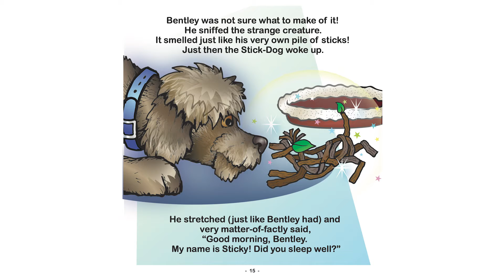Kids' Book Review: BENTLEY AND THE MAGIC STICKS by Claire Eckard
Bentley and the Magic Sticks follows this extra-large canine as he finds out that his favorite sticks have magical powers, thanks to a wonderful Fairy Dogmother called Tia! Because other dogs are afraid of his large size Bentley has no one to play with. However, with his magic sticks he manages to make new friends and he also discovers the special secret of why he is so big.

BENTLEY AND THE MAGIC STICKS
Written by Claire Eckard
Illustrated by Anne York

You can find this book at our Amazon store:

Our Amazon store is where you will find all of the books that the Bobos Babes review as well as accessories that they wear and some of their fairytale costumes (some costumes were handmade).  You will also find some of their favorite toys and children's gear and clothes.

Please support the authors of these FABULOUS books by purchasing a copy for your very own home library.  The Bobos Babes love to read these books over and over again and so will your kids!

to learn more about Bobos Babes Book Reviews and the other Bobos Babes shows.